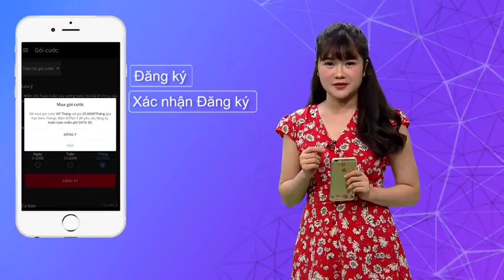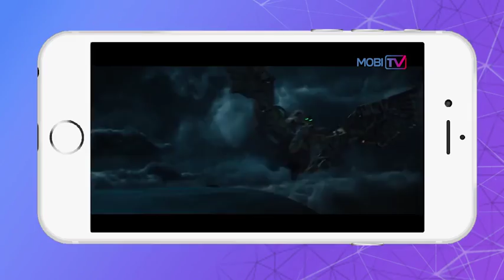MobiTV - MANG CẢ THÊ GIỚI GIẢI TRÍ VÀO TRONG TẦM TAY BẠN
💦 Miễn phí data 3G/4G tất cả nội dung khi xem trên MobiTV.
💦 Xem các kênh truyền hình đặc sắc trong nước và ngoài nước.
💦 Xem các Video theo yêu cầu với nội dung phong phú thuộc các lĩnh vực khác nhau như ca nhạc, thời sự, hài hước, thể thao, tin nóng và phim đặc sắc.
💦 Tặng bạn bè và người thân các video, phim yêu thích.
💦 Cập nhật lịch phát sóng của các kênh trên dịch vụ MobiTV
✍ Thao tác đăng ký đơn giản:
➡️ Gói ngày: Soạn DK gửi 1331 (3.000đ/ngày)
➡️ Gói tuần: Soạn DK7 gửi 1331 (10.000đ/tuần)
➡️ Gói tháng: Soạn DK30 gửi 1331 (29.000đ/tháng)